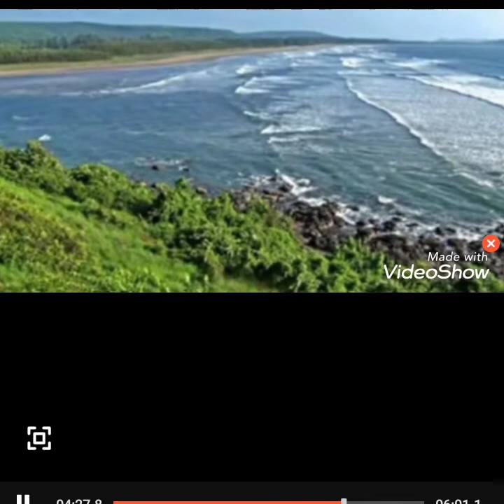कसा घडला हा कोकण /kasa ghadla ha kokan/ भजन सम्राट काशिराम परब बुवा यांच्या सुंदर आवाजात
कसा घडला आहे कोकण  kasa ghadla ha kokan

काशिराम परब बुवांच्या आवाजात कोकण